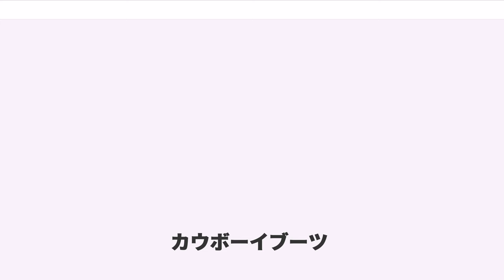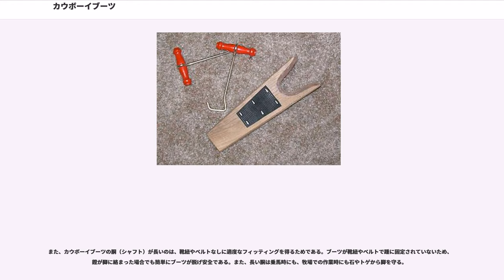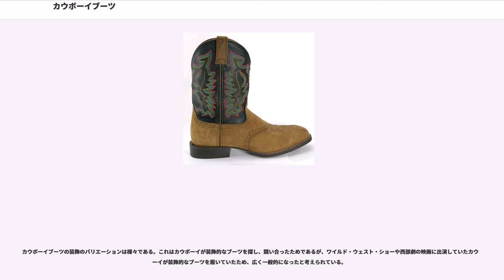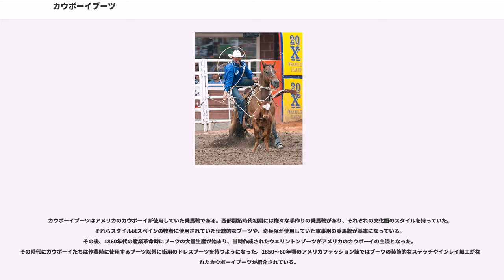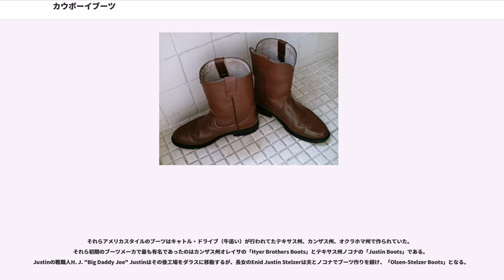カウボーイブーツ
カウボーイブーツ（cowboy boots）とは、カウボーイが使用する乗馬靴。鐙（ステラップ）に足を通し易くする為につま先を鋭い形状にし、落馬の際に足が抜けやすくするため、踵が高く作られている。 一般にはウエスタンブーツと呼ばれる。

西部劇などでは、カウボーイの服装として登場する。乗馬する時には、拍車をつける。

カウボーイブーツのストラップには、ブーツプルという器具を引っかけることで、履き易くするという役割がある。

有名なブランドにはトニーラマ、ルケーシー、ジャスティンなどがある。

カウボーイブーツはアメリカのカウボーイが使用していた乗馬靴である。高い踵、尖ったつま先、10～18インチの長い胴（シャフト）を持ち、伝統的には靴紐やベルトを持たない。基本的には牛革（カウハイド）で作成されていたが、近年はそれ以外にも様々な素材で作成される。また胴に装飾的なステッチ、インレイ細工、カービングがあるデザイン、足の甲に特徴的なステッチ（メダリオン）や装飾的な穿孔（パーフォレーション、ブローグ）がなされているデザインもある。

牛革以外に使用される素材は馬、水牛、鹿（エルク）またはエキゾチックレザー（アリゲータ、パイソン、リザード、オーストリッチ、サメ、エイ、ウナギ、象、キリン、カバ、センザンコウ…）である。

また、カウボーイブーツに用いる付属品として、拍車（スパー）がある。

カウボーイブーツには基本的なスタイルとして、「ウエスタンスタイル（クラシックスタイル）」と「ローパースタイル」がある。

ウエスタンスタイルは斜めに削られた１インチ以上の高さを持つ「カウボーイ」ヒール、またはもう少し低い「ウォーキング」ヒールを持つ。また、つま先は様々にカスタマイズされるが、伝統的には細く尖ったつま先を持つ。

ローパースタイルは「ローパー」ヒールと呼ばれるそれほど高くない（1インチ以下）直角のヒールを持ち、胴もウエスタンスタイルよりも低く、つま先はラウンドトゥが基本である。（近年はスクエアトゥのデザインもある。）また、近年ではフィット性を高めるため靴紐があるデザインもある。

カウボーイブーツのつま先は鐙に簡単につま先を通すためのデザインである。初期のデザインはラウンドトゥ、または細身のラウンドトゥであったが、1940年頃に尖ったつま先が流行した。

カウボーイブーツの踵が高いのは落馬時に鐙に踵が絡まないためのデザインである。馬ならし作業時に落馬し鐙に足が絡まった場合、引きづられ、命を落とすこともある。

また、カウボーイブーツの胴（シャフト）が長いのは、靴紐やベルトなしに適度なフィッティングを得るためである。ブーツが靴紐やベルトで踵に固定されていないため、鐙が脚に絡まった場合でも簡単にブーツが脱げ安全である。また、長い胴は乗馬時にも、牧場での作業時にも石やトゲから脚を守る。
ローパーブーツは近代のロデオ競技、特にカーフ・ローピング（ロデオ競技の一つ。馬上のカウボーイが逃げる子牛にロープを投げ掛け、捕まえて足を縛るまでの時間を競う。）のためにデザインされた。この競技では子牛を縛るため早く走ることが重要であり、より走りやすい踵とつま先のデザインとなっている。また胴が短いのはより容易にブーツを脱ぐためである。（または使用する革を少なくし、より安価にブーツを作成するためである。）より早く走るため、ローパーブーツには靴紐がある場合もあるが、そのスタイルの場合、鐙に足が絡むリスクもあり危険である。

カウボーイブーツの装飾のバリエーションは様々である。これはカウボーイが装飾的なブーツを探し、競い合ったためであるが、ワイルド・ウェスト・ショーや西部劇の映画に出演していたカウボーイが装飾的なブーツを履いていたため、広く一般的になったと考えられている。

カウボーイブーツはアメリカのカウボーイが使用していた乗馬靴である。西部開拓時代初期には様々な手作りの乗馬靴があり、それぞれの文化圏のスタイルを持っていた。それらスタイルはスペインの牧者に使用されていた伝統的なブーツや、奇兵隊が使用していた軍事用の乗馬靴が基本になっている。その後、1860年代の産業革命時にブーツの大量生産が始まり、当時作成されたウエリントンブーツがアメリカのカウボーイの主流となった。その時代にカウボーイたちは作業時に使用するブーツ以外に街用のドレスブーツを持つようになった。1850～60年頃のアメリカファッション誌ではブーツの装飾的なステッチやインレイ細工がなされたカウボーイブーツが紹...